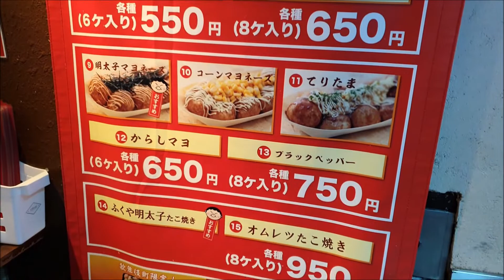TAKOYAKI #31 COME LI FANNO IN GIAPPONE RICETTA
Ciao ragazzi benvenuti, oggi vi farò vedere come fanno i Takoyaki in Giappone e vi darò pure la ricetta, mettetevi comodi e godetevi questo fantastico video.

P.S. VI RICORDO CHE QUESTO VIDEO E' STATO REGISTRATO POCO PRIMA DELLA PANDEMIA!!!

🌸LA MIA LISTA AMAZON

SE SIETE UN'AZIENDA INTERESSATA AL MIO CANALE E VORRESTE FARMI PROVARE ALCUNI VOSTRI PRODOTTI PERCHE' IO POSSA FARE UNA RECENSIONE SCRIVETEMI QUI: